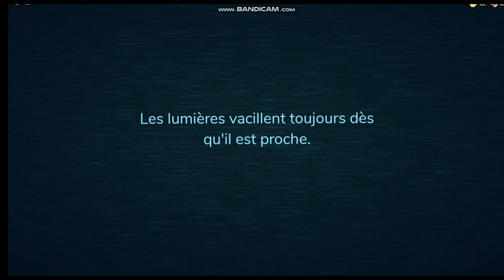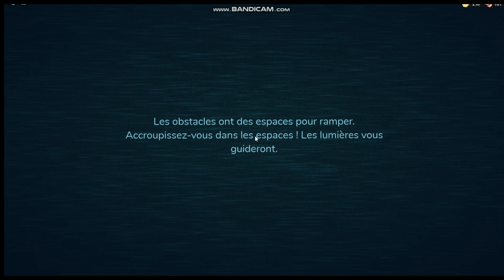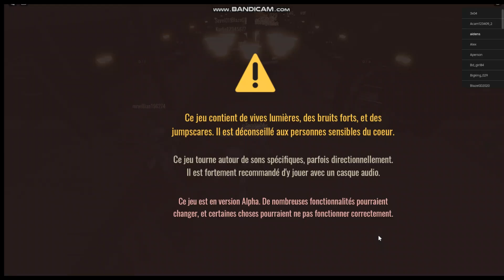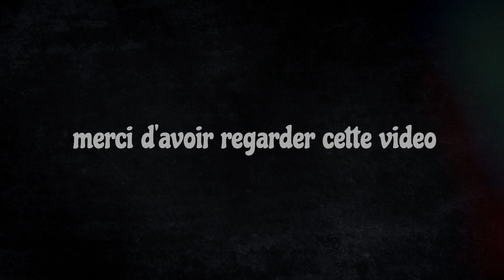DOORS AVEC /@gabrielandgaming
dsl si le son de ma voix est pas for mais jvais essayer de regler sa dans la prochaine video